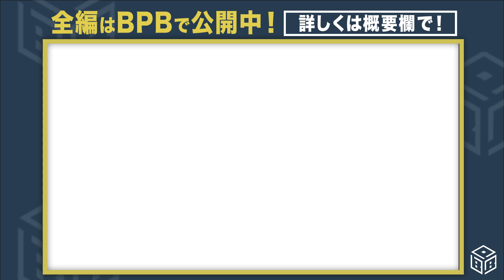【ファンフェスタ】卓球対決！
11月23日開催の「Bs Fan-Festa2022 supported by DmMiX」会場で行われた選手の卓球対決の模様を公開！卓球をプレーする選手たちの白熱した様子をご覧ください！BPBでは、ここでご紹介した以外の選手の動画も公開中！